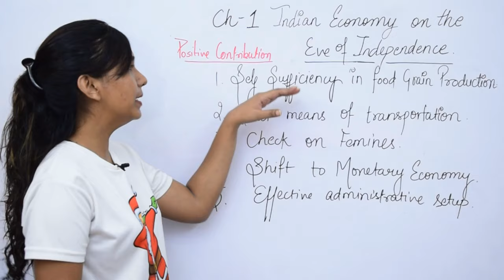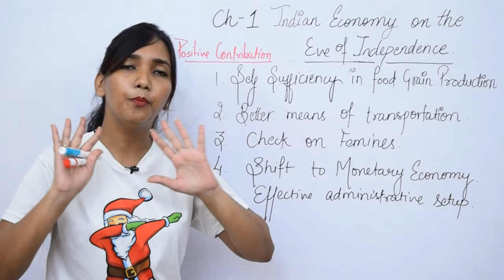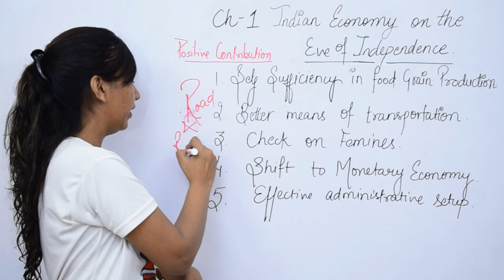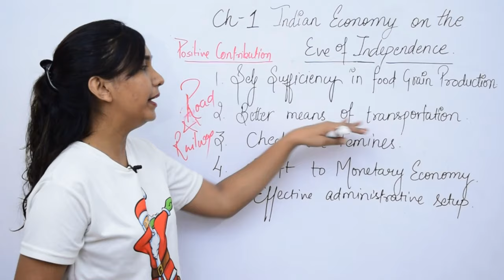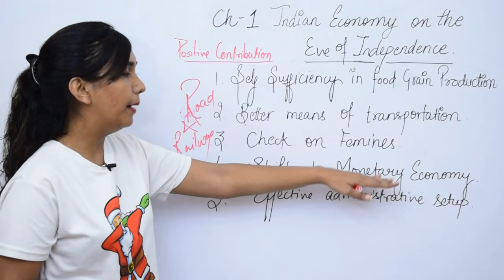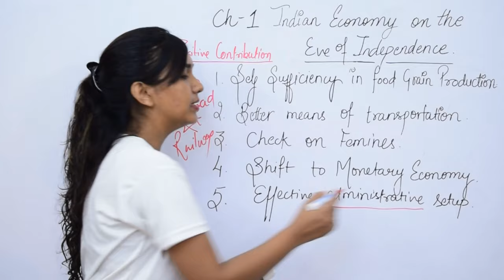Positive Contribution of British rule. Indian Economy on the eve of independence. Economic.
Positive Contribution of British rule
Indian economy of the eve of independence.
All videos available for this chapter.

Complete syllabus available for class 12th.
Economics, Accounts, Business studies.